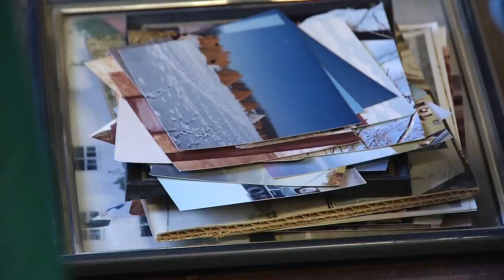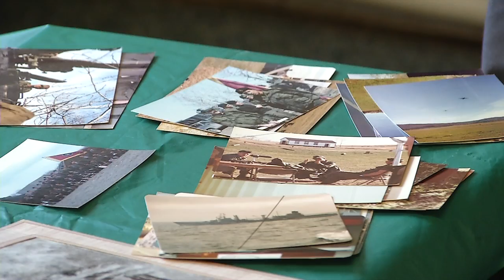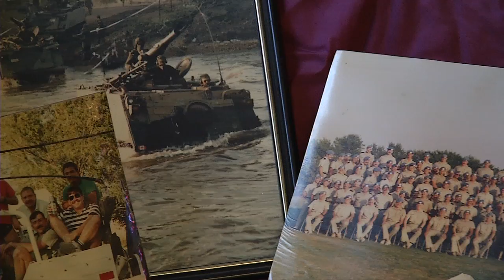Gordon Keener Veteran Story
For Rememberance Day we in Williams Lake met veteran who served in the Canadian military in the 80s. It was a time of budget cuts and peacekeeping, but the lessons learned are invaluable.